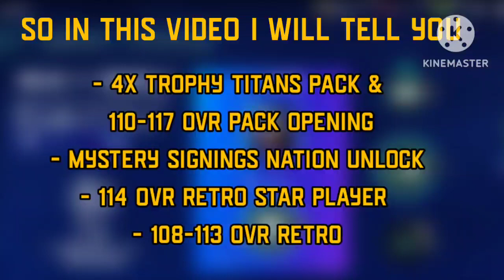HOW TO GET 10TH TROPHY TITANS BONUS PACK OPENING MYSTERY SIGNINGS PLAYER FREE 114 OVR IN FIFA MOBILE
Hello,

My new video is on

how to make coins in fifa mobile 22 for beginners
how to get coins in fifa mobile 22 for free
how to make millions coins in fifa mobile 22
how to make millions coins in fifa mobile
how to get millions coins in fifa mobile 23
how to make millions of coins in fifa mobile.

How to increase ovr in fifa mobile
how to increase ovr in fifa mobile 22
how to increase ovr of a player in fifa mobile 22
how to increase ovr in fifa mobile in Hindi
how to increase ovr fast in fifa mobile
how to increase ovr in fifa mobile 2022
how to increase ovr in fifa mobile 2023
fifa mobile ovr increase
fifa mobile 22 increase ovr